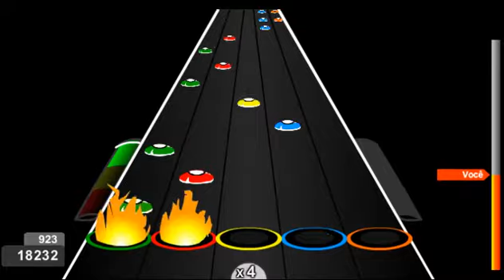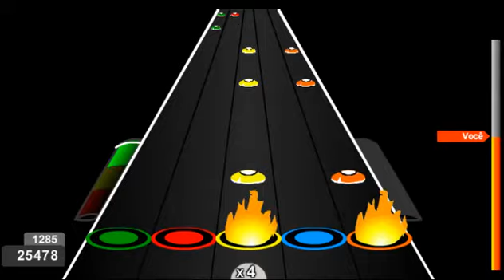Morphogenesis - Scar Symmetry - 100% FC - Expert